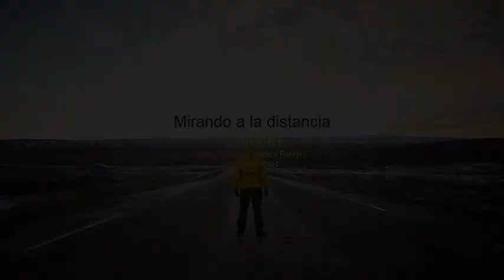Mirando a la distancia(zamba).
Dedicada para las personas que no pueden ver a sus seres queridos en esta pandemia.
Voz: Maury Paez.